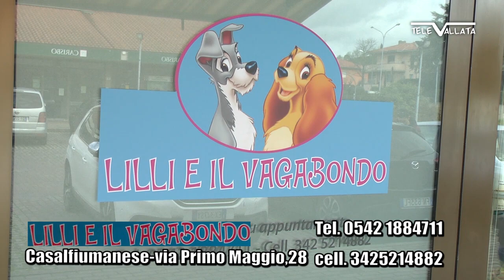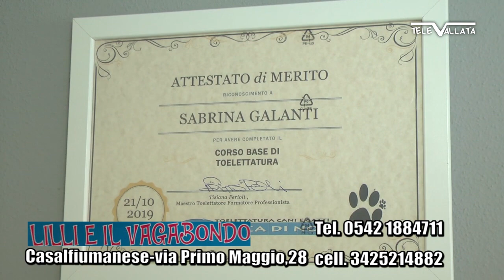Casalfiumanese: INAUGURAZIONE "LILLI E IL VAGABONDO" 7 Marzo 2020.Toelettatura cani e gatti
Casalfiumanese: INAUGURAZIONE "LILLI E IL VAGABONDO" 7 Marzo 2020.
Toelettatura cani e gatti
BAGNO-TAGLIO -TOSATURA-STRIPPING SPA-TRATTAMENTO OZONO.